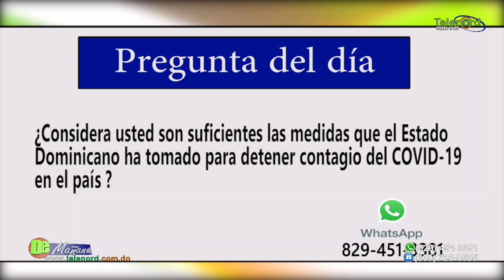Debate sobre la actuación del Plan Social en la entrega de ayuda por el Coronavirus/En De Mañana